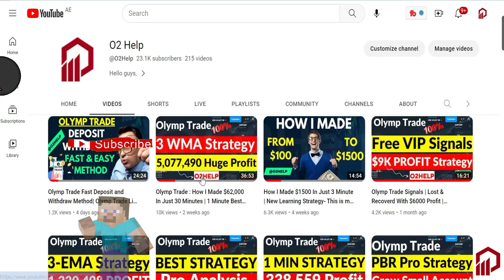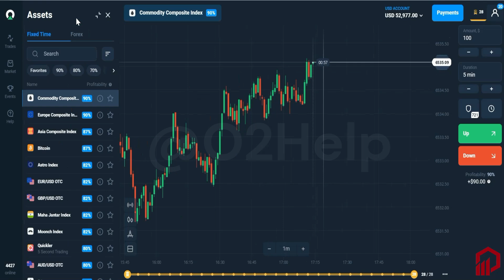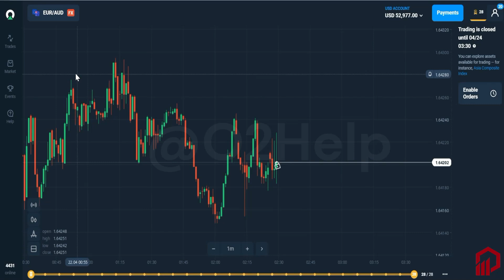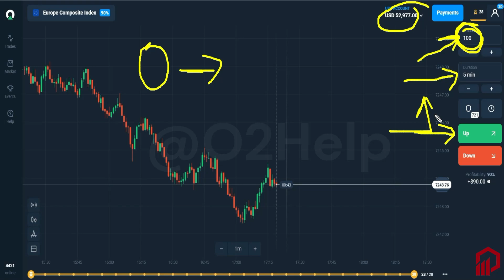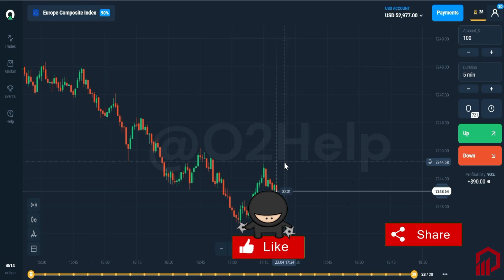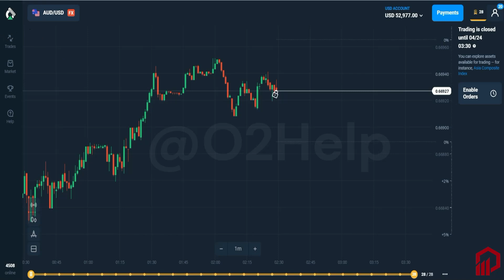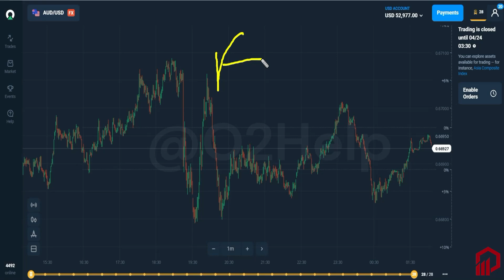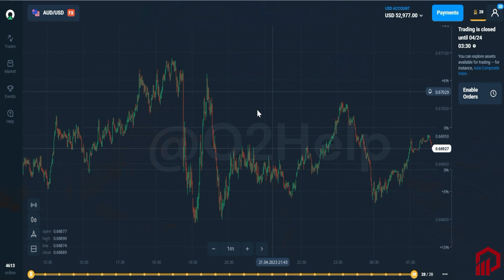Olymp Trade : Forex vs Binary Options, Which Trading Method is Right for You? O2help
What Is False Breakout?
False breakouts are best traded in the direction of the trend. For example, the trend is up and a triangle pattern develops. The price breaks slightly below the triangle, only to quickly jump back in. That's a trade you want to be long (buy) because the trend dictates the price is likely to move higher.

Failed breaks may also signal traders to enter a trade in the opposite direction of the attempted breakout. Since the breakout attempt failed, the price could head the other direction.

A failed break is also commonly referred to as a "false breakout."

KEY TAKEAWAYS
A failed break is when the price of a security moves beyond a support or resistance level (breakout) but then reverses course moving back below resistance or above support.
A failed break is different than a throwback. A throwback is a short-term retracement back to the breakout point.
Some traders opt to trade breakouts. Other traders wait for failed breakouts, and then trade in that direction (against the breakout).

About O2Help:

O2Help is an educational channel that helps you to polish your binary and forex trading skills. We do live to trade on a daily basis where you can learn about how to earn money from trading in the stock market.